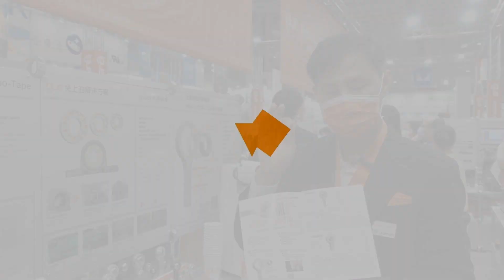pos？phs？igus® 易格斯推出免上油、免保養、自潤滑的魚眼軸承（端桿軸承）- igubal® 2.0 德國黑科技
耐腐蝕、耐候性、不生鏽…
您有使用 POS 軸承？或 PHS 軸承嗎？何不試試看 igus！
德國易格斯從 1964 年開始研究複合材料，不斷開發耐磨耐用的工程塑膠產品，始終堅信 plastics for longer life! 近年來，我們提出了motion plastics – 動態工程塑膠的概念，幫助各種機械運動更順暢、更耐用同時達到節能環保！！！

▸ 訂購傳送門：
任何線上訂單的疑問，歡迎隨時與線上商店店長  James 王先生聯繫 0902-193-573